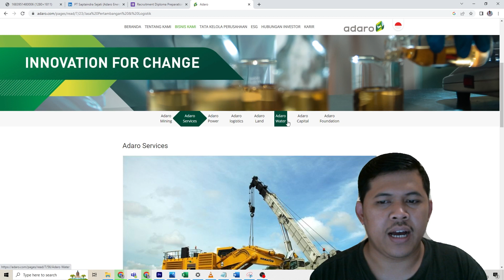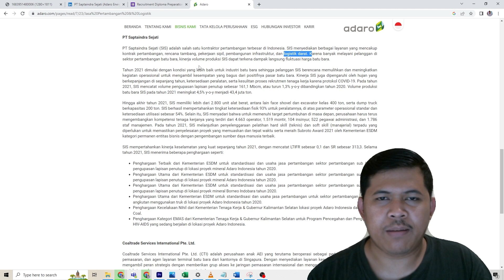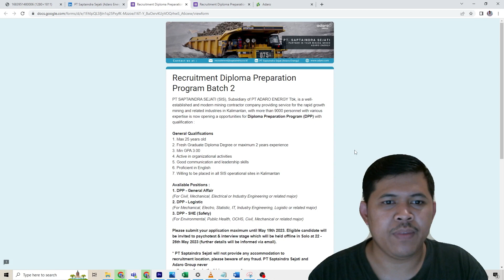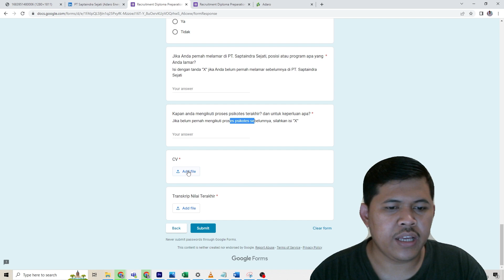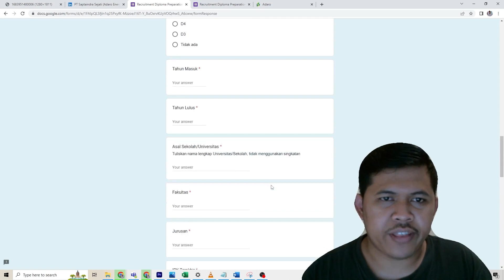Lowongan Kerja Pertambangan Adaro Group 2023 || Saptaindra Sejati (SIS) Diploma Preparation Program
Semua Lowongan kerja saya list di link ini beserta link unk apply

Referral Investasi Bibit Reksadana : bangdarju